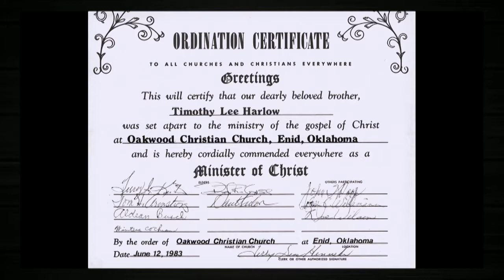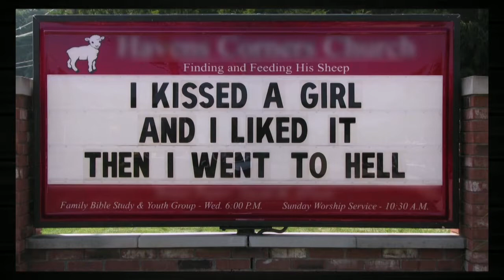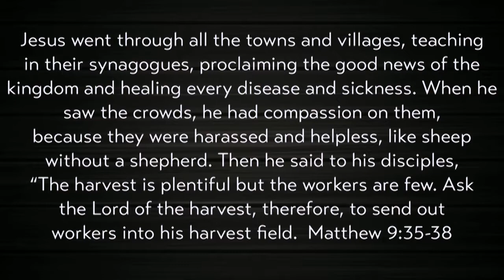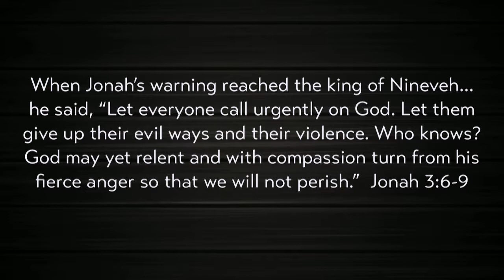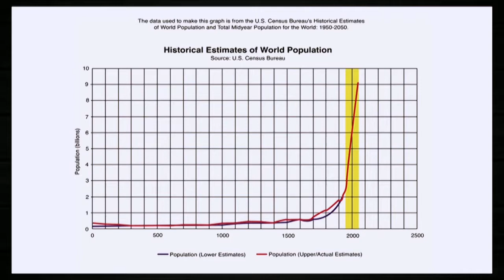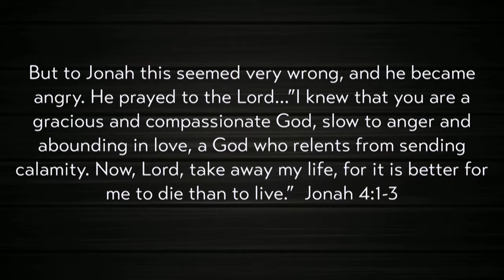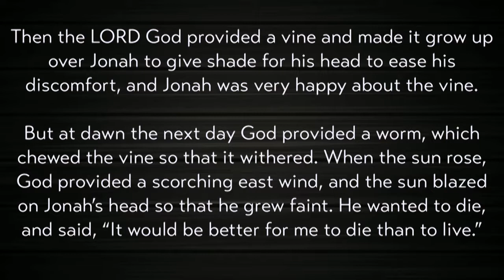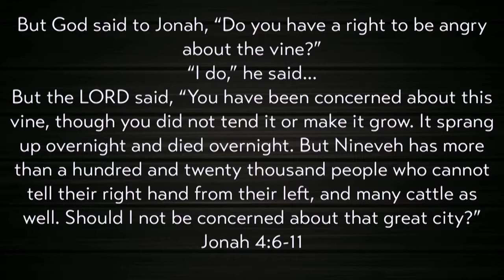40th Celebration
"40 years of God's work of compassion and comfort!"

September 23, 2018 - Tim Harlow, Senior Minister, Parkview Christian Church